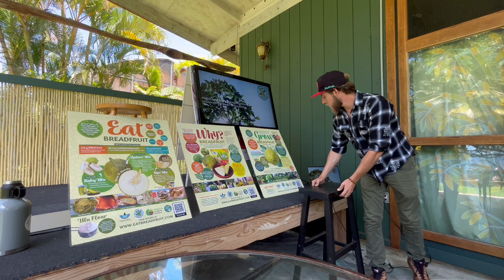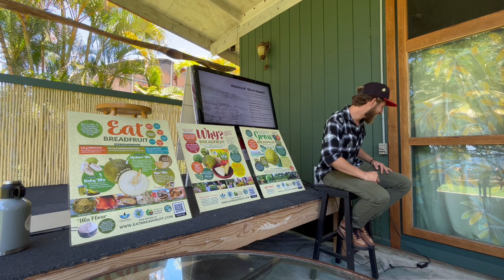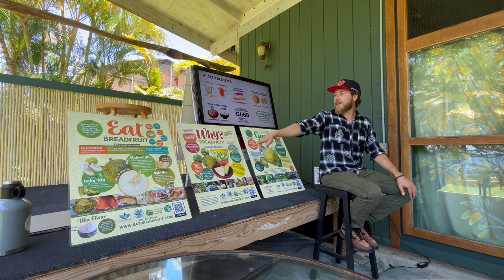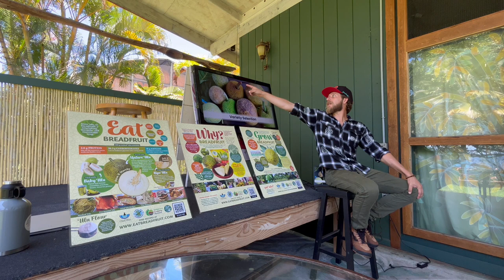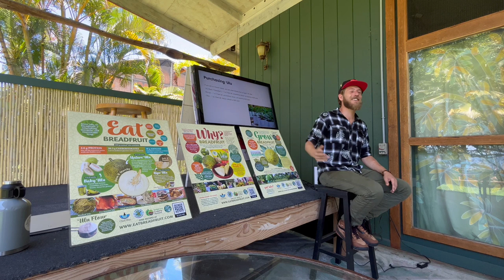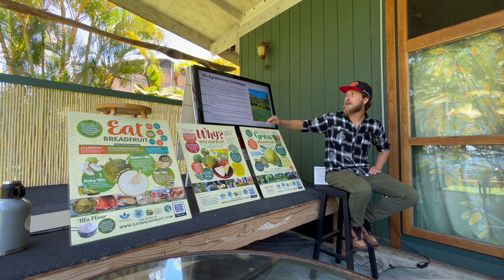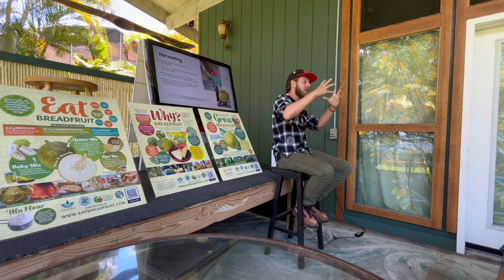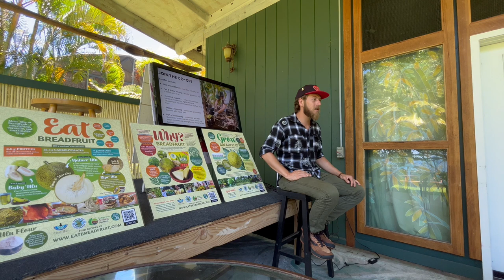Grow Resilience Lecture #4 Kyle Jackson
The Hawaiʻi ʻUlu Co-op is a farmer-owned business working to revitalize ‘ulu (breadfruit) and other Hawai‘i-grown staple crops such as kalo (taro), ‘uala (sweet potato) and palaʻai (pumpkin) by empowering farmers as change-makers in Hawaiʻi’s food system. The co-op is committed to the revival of ʻulu to strengthen Hawaiʻi’s food security and to the value of mālama ʻāina – care or protection of the earth – by using environmentally responsible production methods. Come talk story with HUC’s Farmer-Member Coordinator, Kyle Jackson, and learn about some of the benefits of ʻulu based agroforestry and cooperative structures for local organizations.

Kyle Jackson graduated from UH Hilo’s Tropical Horticulture program where he spent time interning with CTAHR and the UH Hilo Farm program. Prior to working with the Hawaiʻi ʻUlu Cooperative (HUC), Kyle worked with the Farm Service Agency office under the USDA inspecting local farms for the Crop Loss Insurance program. Kyle is a crucial connection between the HUC operations and the farmers, working to make sure everyone stays happy and gets what they need, while also enhancing HUC’s existing farmer outreach and education program in order to increase production capacity as well as farmers’ understanding and adoption of breadfruit agroforestry practices.